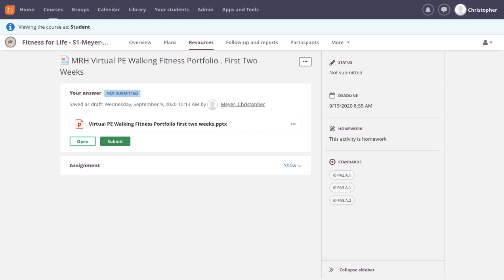itslearning-inserting a picture in power point